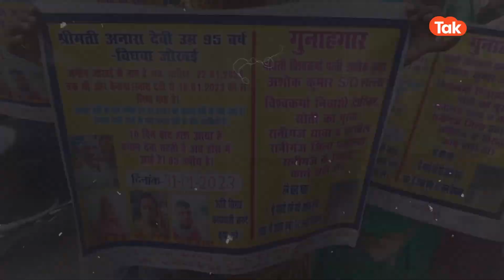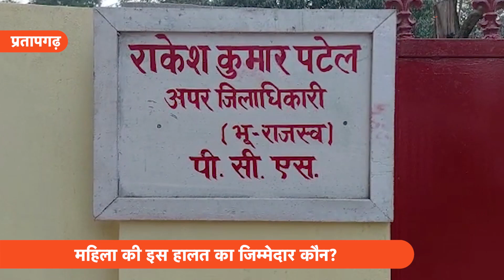Point Blank : 95 साल के बुजुर्गों को भी अब इस हालत में मांगनी पड़ रही मदद..क्या देख रहा है प्रशासन?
Point Blank : रानीगंज कोतवाली इलाके सोतीपुर गांव में पड़ोस में रहने वाले लल्ला का बेटा बुजुर्ग महिला को दवा दिलाने के बहाने ले गया और वहां उसे इंजेक्शन लगाया और उसकी 16 बिस्वा जमीन का बैनामा करा लिया परिवार वालों की मानें तो इस घटना के बाद से ही बुजुर्ग महिला बेहोश रही जिसे कुछ दिन पहले ही होश आया रानीगंज तहसील से लेकर प्रतापगढ़ के अधिकारियों के चक्कर लगाए लेकिन कहीं कोई मदद नहीं मिली जिसके बाद बुजुर्ग महिला की बेटी मां की गवाही दिलवाने के लिए शहर के चक्कर काट रही है.